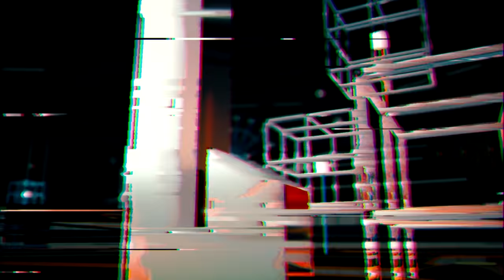CAN MUSTY & I WIN A GAME IN THE TOP 5?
Check out @amustycow

Camera Settings:
FOV: 110
Distance: 270
Height: 90
Angle: -4
Stiffness: 1